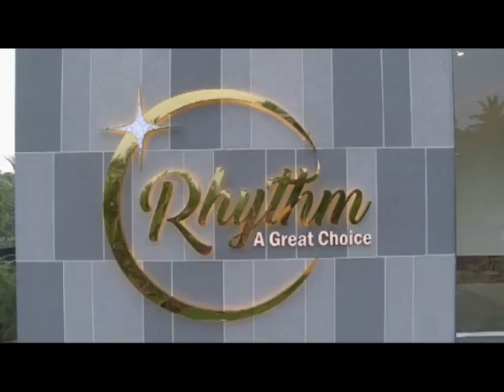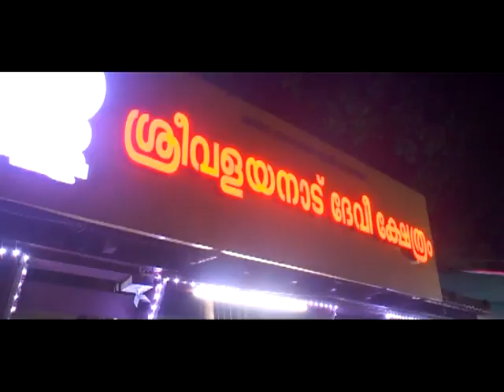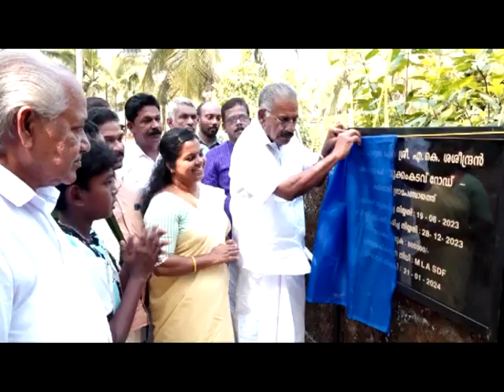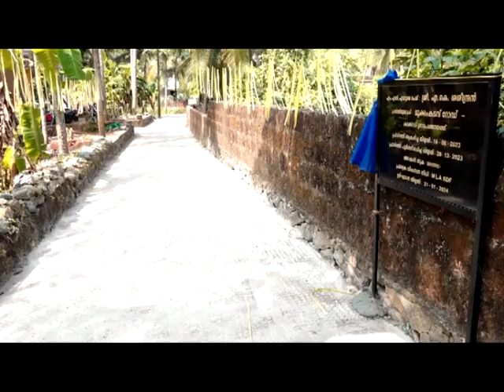KOZHIKODE JILLAVARTHAKAL 22 01 2024